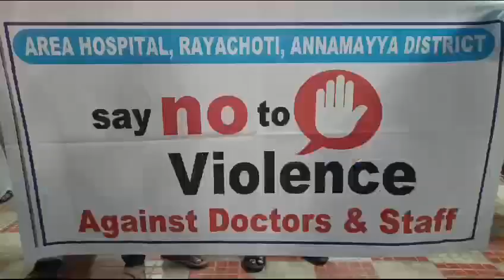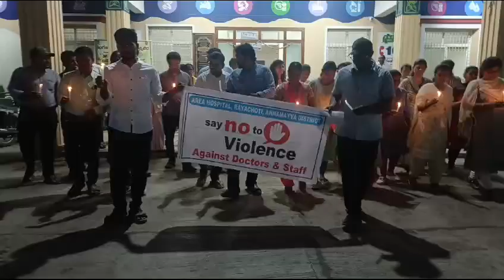కలకత్తా ఘటనకు నిరసనగా రాయచోటి ప్రభుత్వ ఆసుపత్రి వైద్యుల క్యాండిల్ ర్యాలీ (1)